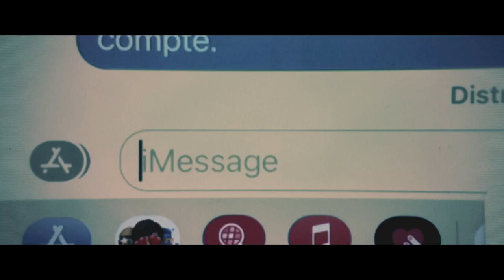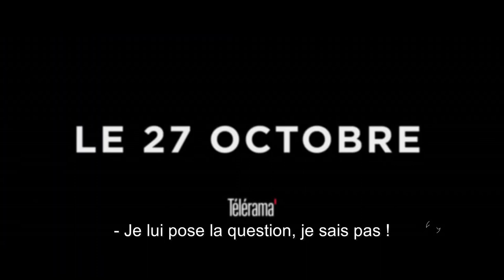La fracture (2021) - Trailer with French subtitles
Trailer with French subtitles for the movie 'La fracture' released in 2021.

- Queer palm award at the 2021 festival de Cannes.
- Best supporting actress award at the 2022 Césars du cinéma for Aïssatou Diallo Sagna.

Directed by : Catherine Corsini

Starring :

- Aïssatou Diallo Sagna
- Jean-Louis Coulloc'h
- Camille Sansterre
- Marin Laurens
- Caroline Estremo
- Ferdinand Perez
- Clément Cholet
- Ramzi Choukair
- Norman Lasker

Bande-annonce avec sous-titres en Français pour 'La fracture' sorti en 2021.